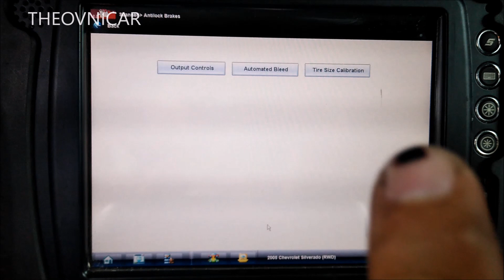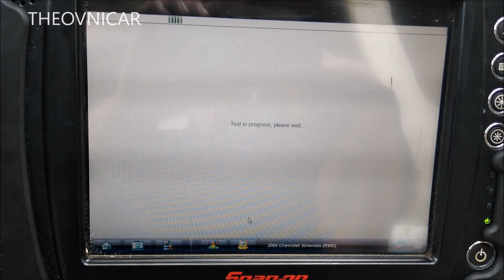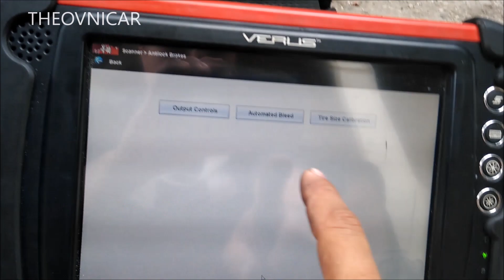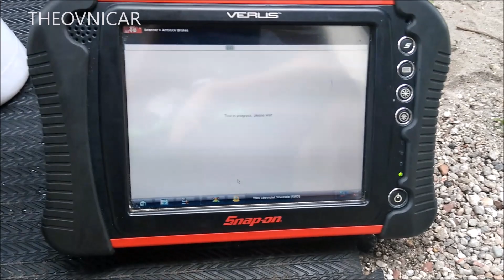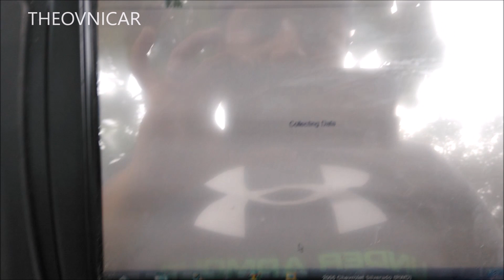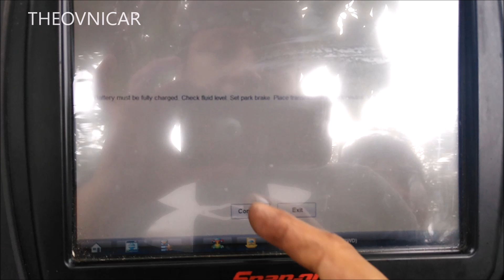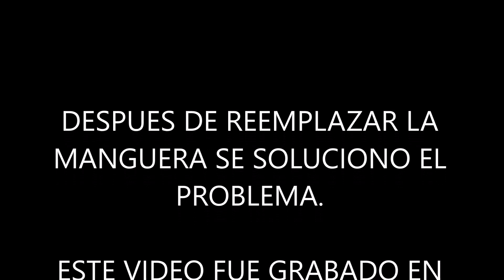PROBLEMAS CON EL BOOSTER DE LOS FRENOS????????????????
AQUI SE OBSERVA EL PROCEDIMIENTO DE PURGADO CON ESCANER.